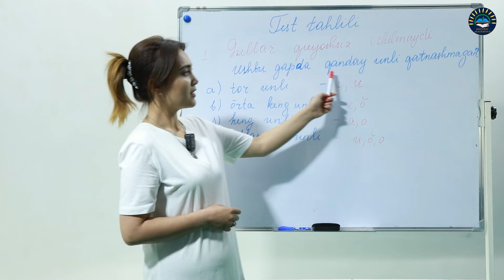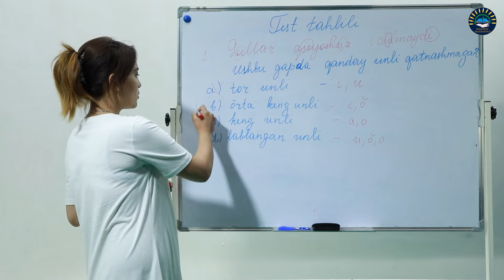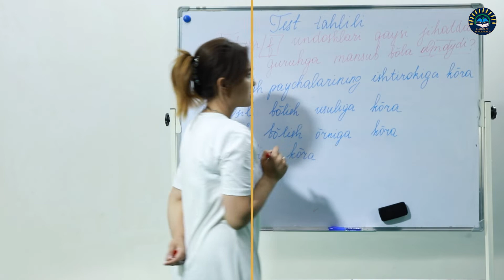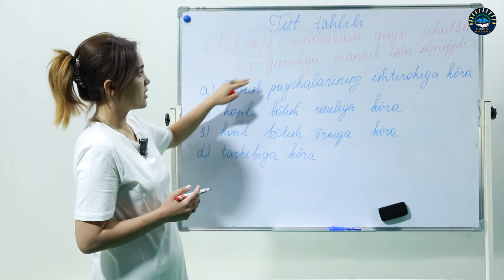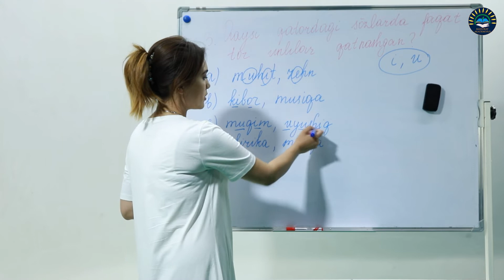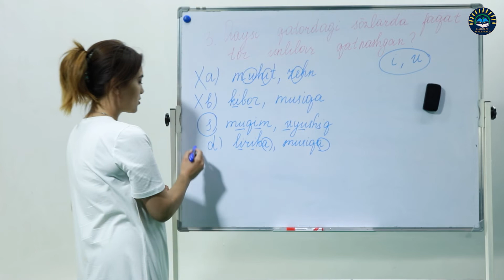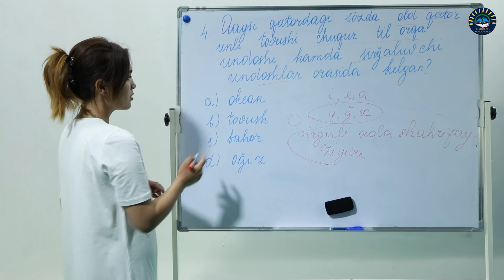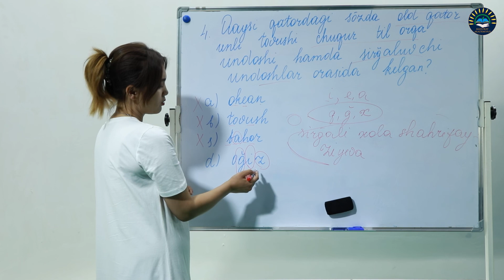Fonetika bo'limiga oid test savollari tahlili